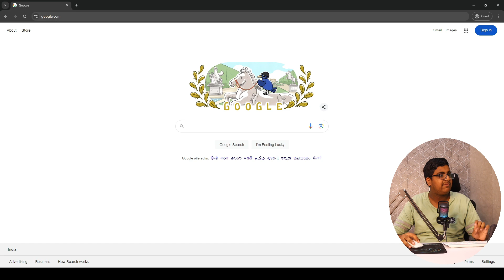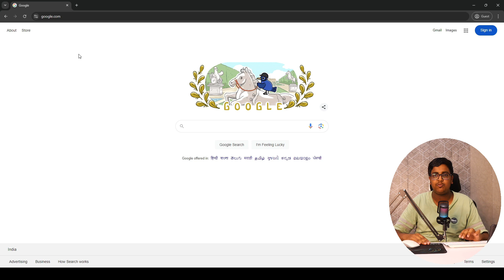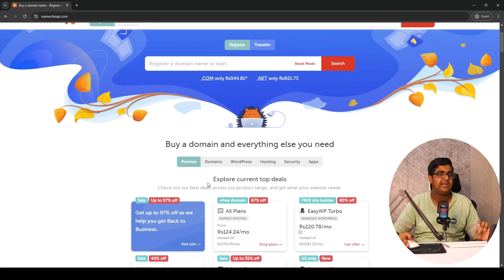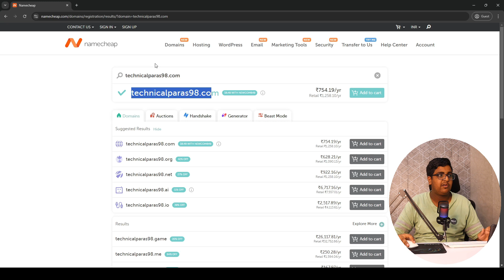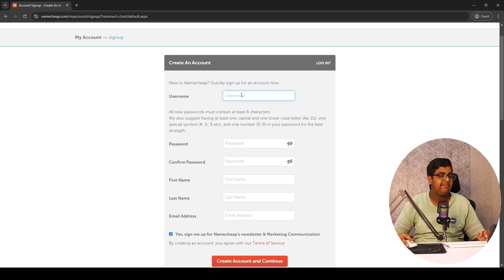Best Website To Buy com Domain in Cheap Price 2024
🕒  Timestamps
00:00  Intro
00:26 What is Domain Name
01:55 Video Start
02:33 From Which Website we should buy .com domain
03:50 How To Order Domain
05:50 Ending